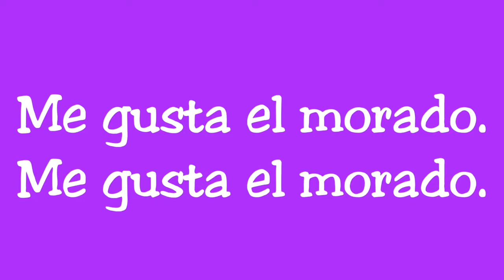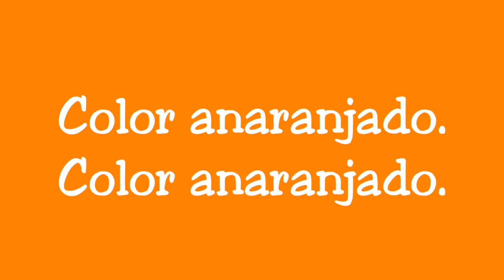¿Qué color te gusta? RLRA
Get your students speaking right away!

for recording this chant!